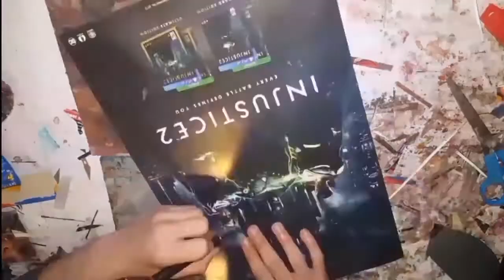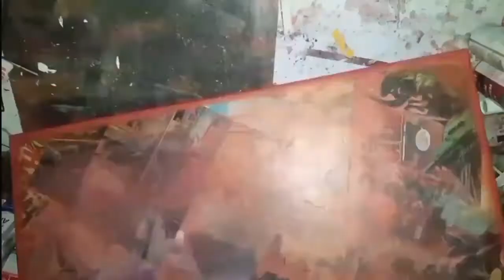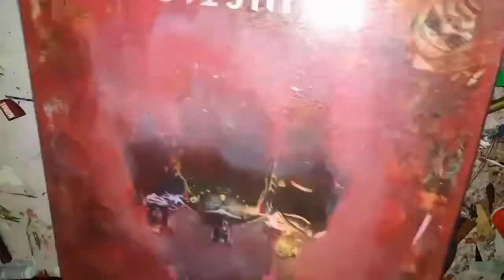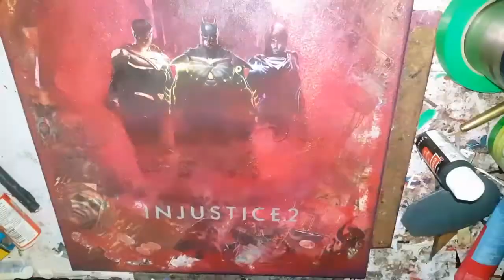Transforming a Comic Book into Canvas Art - Injustice 2 | Comic Book Collage Art